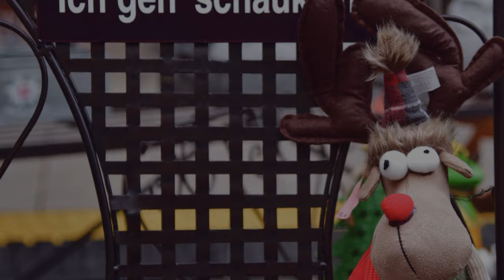Ludwigsburger Weihnachtsmarkt 2018 von Franz Scheurer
Ludwigsburger Weihnachtsmarkt 2018 ,

Photos und Music von mir.

Viel Spaß !